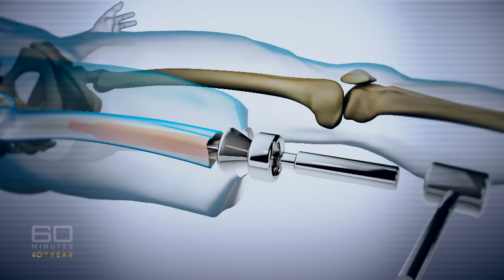The surgeon and the soldier - The Iraqi refugee surgeon helping army solders | 60 Minutes Australia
Mark Burrows reports on the operation Iraqi refugee, Munjed Al Muderis, performs to rebuild the often-troubled soldiers who fought in conflict zones like his old homeland – good men such as US Army Captain Luis Montalvan.

For forty years, 60 Minutes have been telling Australians the world’s greatest stories. Tales that changed history, our nation and our lives.
Reporters Liz Hayes, Allison Langdon, Tara Brown, Charles Wooley, Liam Bartlett and Tom Steinfort look past the headlines because there is always a bigger picture. Sundays are for 60 Minutes.